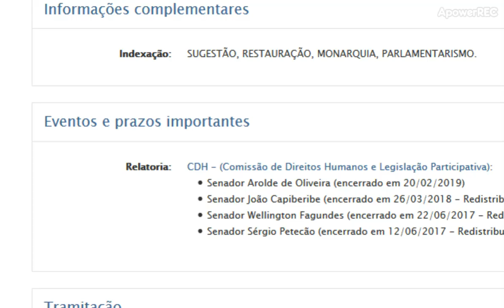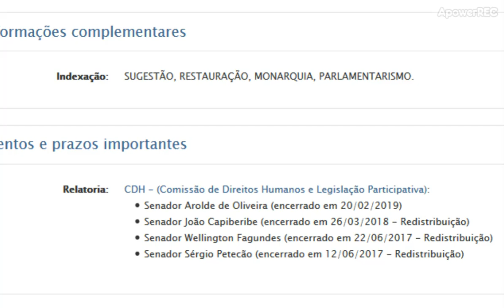NOVO RELATOR do REFERENDO Pela Restauração da Monarquia no Brasil